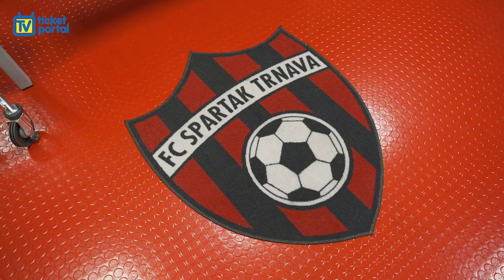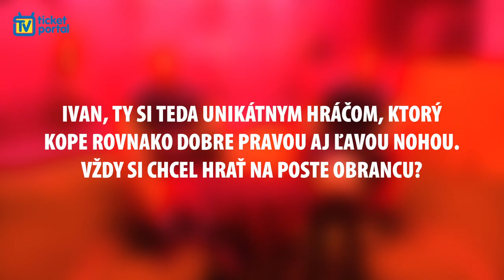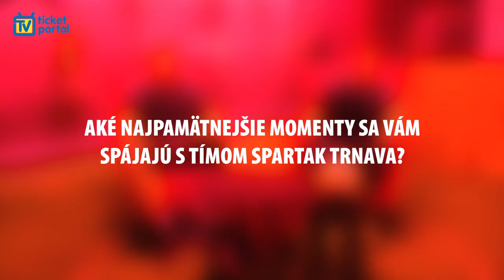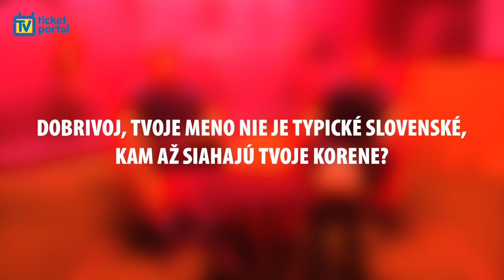FC Spartak Trnava - Kto je najväčší nervák? prihrajlistok 26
Vo svojom športovom stánku nás privítali bílí andelé. Tréner Ricardo Chéu zhodnotil sezónu: "Som spokojný s výkonmi tímu. Samozrejme, mám ambície vyhrať všetky zápasy a chcem len to najlepšie pre klub. Očakával som iné umiestnenie." Okrem neho sme vyspovedali hráčov Dobrivoja Rusova a Ivana Mesíka, ktorý aktuálne prestúpil do dánskeho FC Nordsjælland. Čo prezradili na svojich spoluhráčov?

Hľadáte prácu alebo zamestnancov? Pomôže vám partner relácie SIA facility services